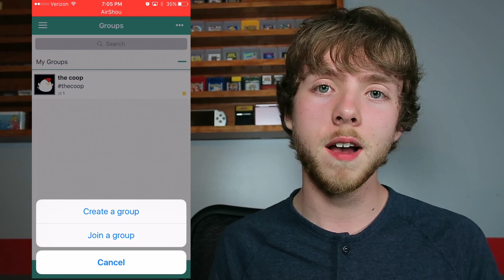Pokémon Go : The Coop Team Announcement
No leaks today.  Come say hi in the Palringo chat!

Welcome to The Coop!